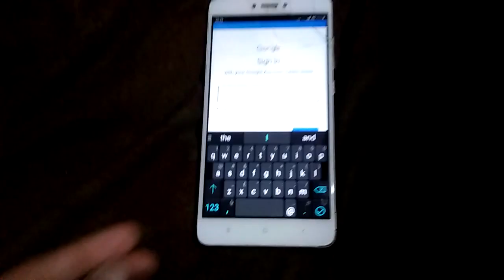पुराना मोबाइल खरीद कर लाया सचित मुझे क्या को कह रहा हैAmrita Dubey Jaunpur Vlog